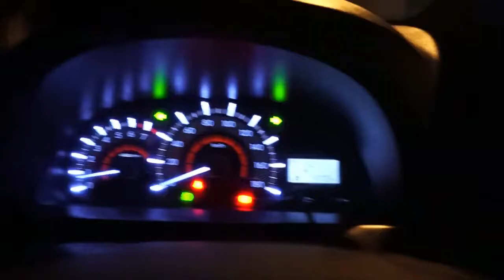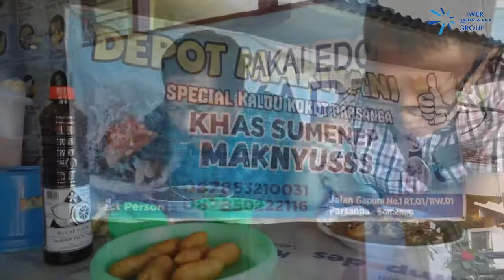VLOG KM PRIZES - RO JATIM - Survey Force Majeure kerusakan Sipil Site (1)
Video blog perihal proses survey force majeure kerusakan sipil site

Subject Matter Expert : Bp Ainur Rahman
Content Creator : Bp Wisnu E P

Account Mailing address:
PT. Tower Bersama Infrastructure, Tbk.
The Convergence Indonesia - 11th floor
Kawasan Rasuna Epicentrum
Jl. HR Rasuna Said Jakarta Selatan - 12940